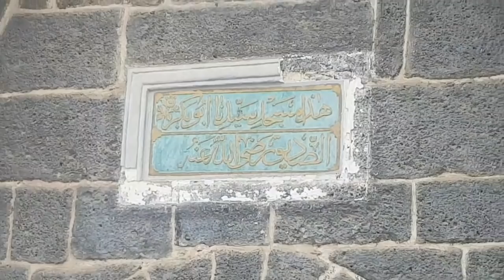Hazrat Abu Bakar Siddique R.A Ka Ghar Mubarak | Syedna Abu Bakar Siddique Masjid | Madina Live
For Latest updates, Speeches and Complete Bayanat's join Official Social Media Network of Anjuman Yade Mustafa.

Thanks